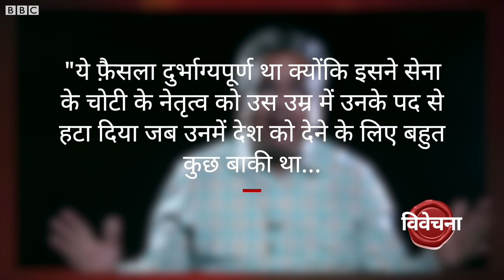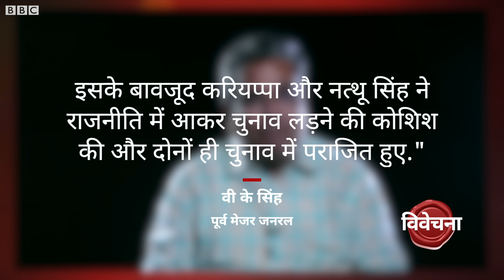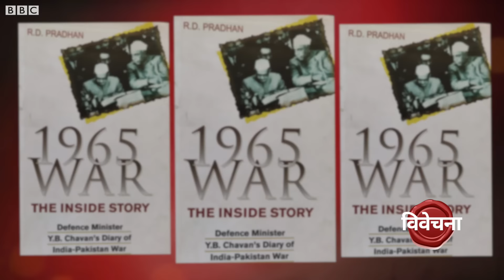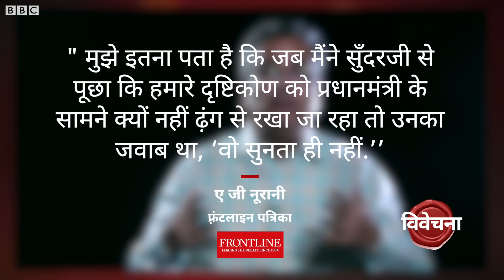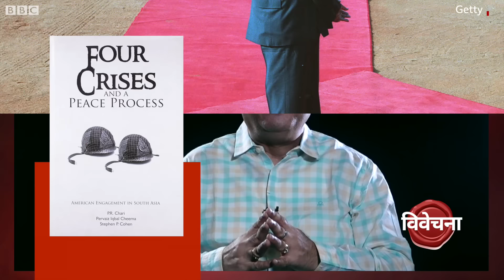Indian Army और Government के रिश्ते कब-कब मुश्किल दौर से गुज़रे हैं? (BBC Hindi)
अभी भी ये सवाल अक्सर पूछा जाता है कि एक विकासशील देश कैसे एक ऐसी सेना का निर्माण करे जिससे लोकतंत्र को कोई ख़तरा न हो? क्या असैनिक सरकार सेना पर नियंत्रण रखते हुए उसकी प्रभावशीलता को उच्चतम सीमा तक पहुंचा सकती है? इसको भारतीय लोकतंत्र की एक सफलता माना जाएगा कि दस लाख से भी अधिक बड़ी सेना होने, कई युद्धों में भाग लेने और कई आंतरिक मोर्चों पर इस्तेमाल किए जाने के बावजूद सेना ने ज़ाहिरी तौर पर कोई राजनीतिक महत्वाकांक्षा दिखाने से परहेज़ किया है. लेकिन इसका ये मतलब नहीं कि सरकार और सेना के संबंध हमेशा सौहार्दपूर्ण रहे हैं. विवेचना में रेहान फ़ज़ल बता रहे हैं सरकार और सेना के बीच विवादों का कहानी.